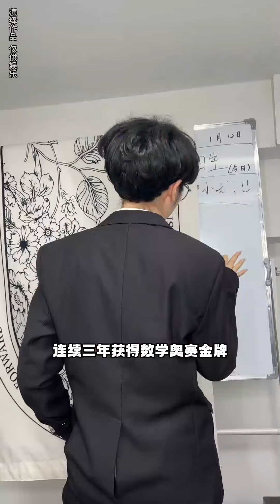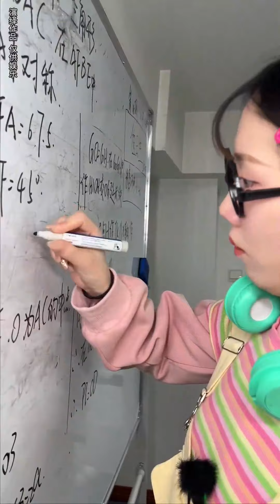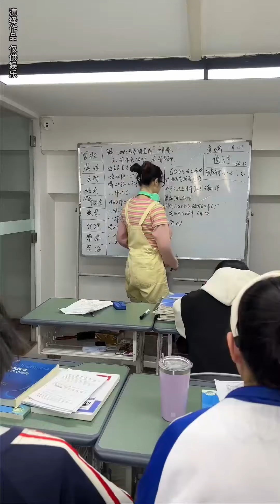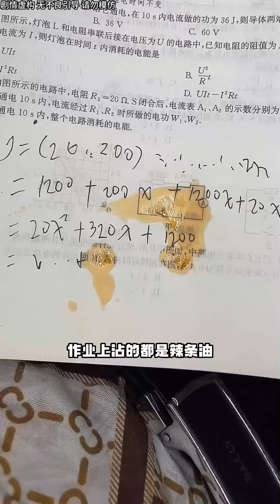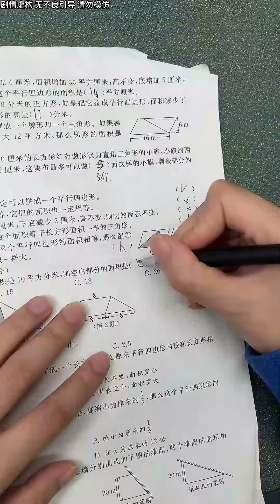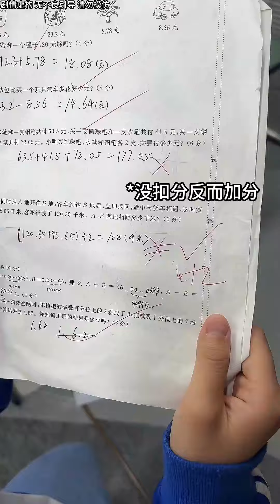黑板怎么蒙了快布？